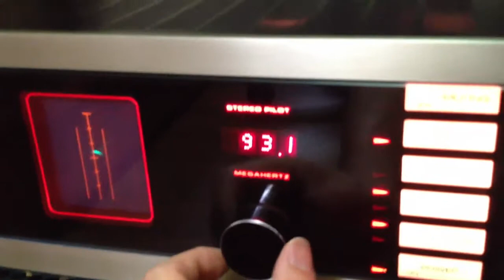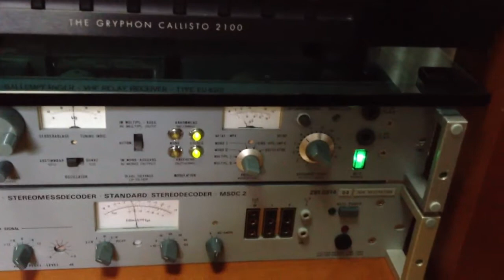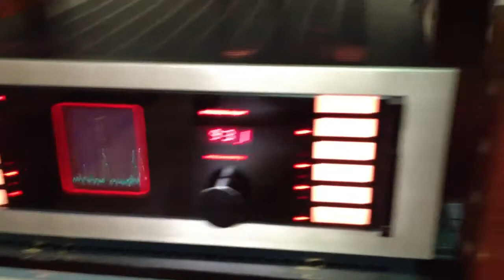Hum noise on EU 6201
Just received EU 6201 from Austria. But it creates huge hum :(